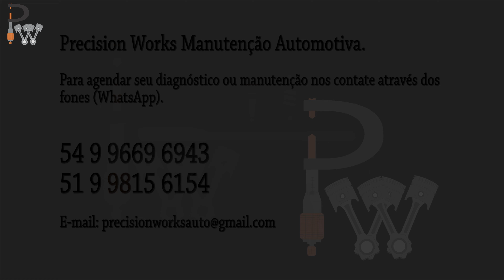Dia a Dia - Fox 1.6 Mais Zero do Brasil - Agora com Freios novos.